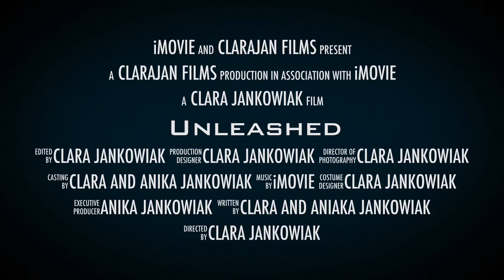Unleashed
An epic short film of me in the wilderness (behind my backyard).